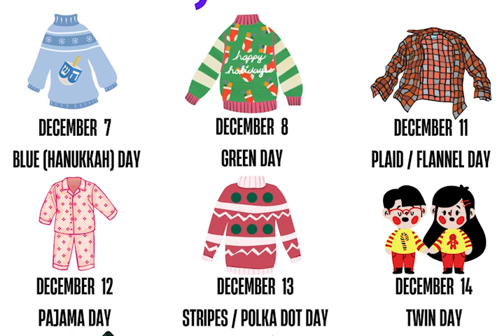12-06-2023_Video Ann (4:51)